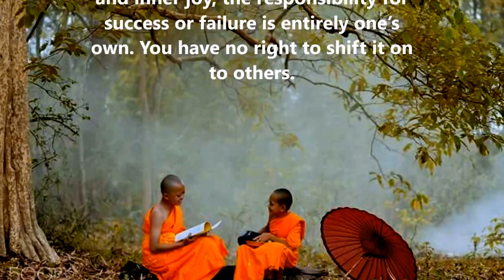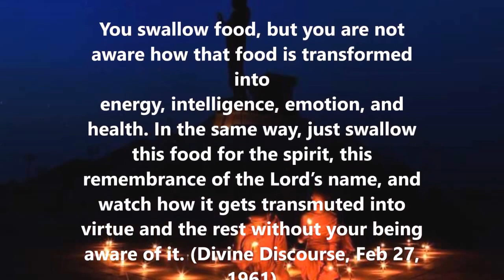Mensaje de la Pizarra de Prashanti Nilayam_18 de agosto de 2016.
MENSAJE DEL DIA 18 de agosto de 2016.

En una esfera espiritual de paz mental y alegría interior, la responsabilidad por el éxito o el fracaso es por completo de uno mismo. Tú no tienes derecho a pasarla a otros. El fuego se apagará si se termina el combustible, de manera que deja ya de alimentarlo con más. No añadas combustible al fuego de los sentidos. Desapega la mente de lo temporal y apégala a lo eterno. Planta la semilla de la devoción, en especial el ejercicio preliminar de recordar el nombre del Señor en la mente (Namasmarana). Así se convertirá en un árbol con las ramas de la virtud, servicio, sacrificio, amor, ecuanimidad, fortaleza y coraje. Tú digieres la comida pero no estás consciente de cómo esa comida es transformada en energía, inteligencia, emoción y salud. De la misma forma, digiere tan sólo este alimento para el espíritu, este recordatorio del nombre del Señor, y observa cómo es transmutado en virtud y demás sin que tú te percates de ello.

(Divino Discurso, 27 Febrero 1961)...BABA.

“Em uma esfera espiritual de paz mental e alegria interior, a responsabilidade pelo sucesso ou fracasso é inteiramente da própria pessoa. Você não tem o direito de transferi-la para os outros. O fogo se extinguirá se o combustível acabar assim que parar de alimentá-lo com o combustível. Não adicione combustível ao fogo dos sentidos. Retire a mente do temporário e vincule-a ao eterno. Plante a muda da devoção, ou seja, o exercício preliminar de lembrar o nome do Senhor (namasmarana) na mente. Ela se transformará em uma árvore com os ramos da virtude, serviço, sacrifício, amor, serenidade, força e coragem. Você ingere alimentos, mas você não está ciente de como esse alimento é transformado em energia, inteligência, emoção e saúde. Da mesma forma, apenas ingira este alimento para o espírito, esta lembrança do nome do Senhor, e observe como ele é transmutado em virtude e no restante sem que você se aperceba disso.

(Discurso Divino, 27 de fevereiro de 1961) ”...BABA.

Thought For The Day As Written In Prasanthi Nilayam 18 August 2016.

In a spiritual sphere of mental peace and inner joy, the responsibility for success or failure is entirely one’s own. You have no right to shift it on to others. The fire will go out if the fuel is over, so stop feeding it with fuel. Do not add fuel to the fire of the senses. Detach the mind from the temporary and attach it to the eternal. Plant the seedling of devotion, namely the preliminary exercise of remembering the Lord’s name (namasmarana) in the mind. That will grow into a tree with the branches of virtue, service, sacrifice, love, equanimity, fortitude, and courage. You swallow food, but you are not aware how that food is transformed into energy, intelligence, emotion, and health. In the same way, just swallow this food for the spirit, this remembrance of the Lord’s name, and watch how it gets transmuted into virtue and the rest without your being aware of it.

(Divine Discourse, Feb 27, 1961)...BABA.